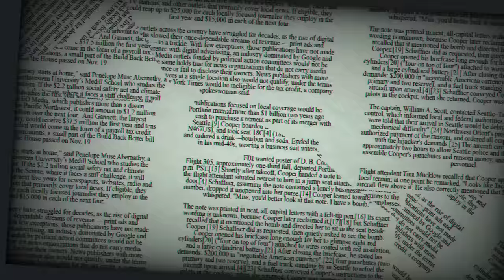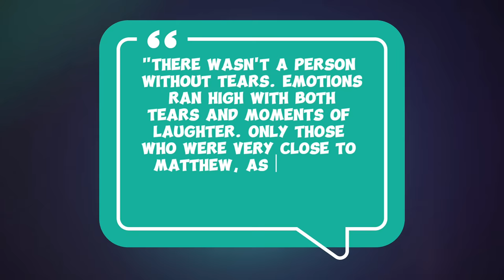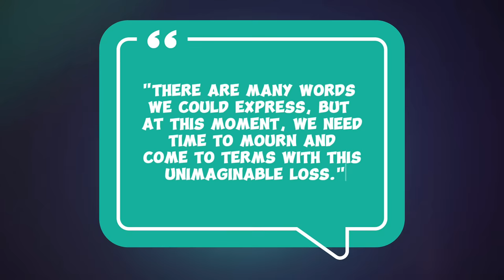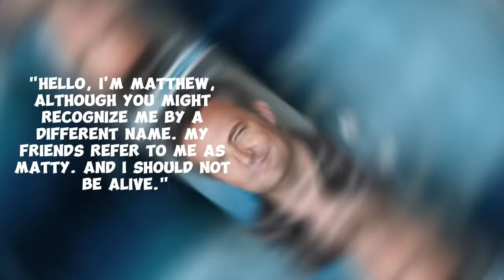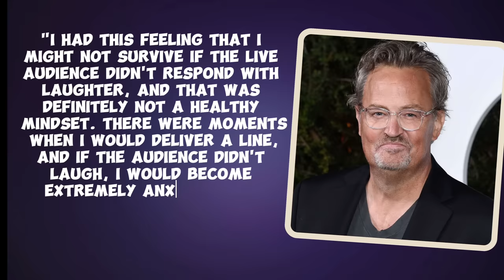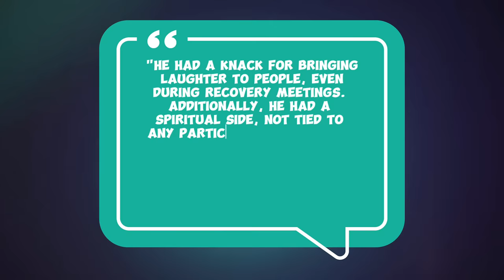Matthew Perry, Private Funeral In Los Angeles, and Jennifer Aniston Says an Emotional Goodbye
Jennifer Aniston was the first to arrive, her grief mirroring the solemn faces of the "Friends" cast at Matthew Perry's funeral her presence a silent testament to the day's sorrow. Together with the rest of the "Friends" ensemble, they gathered at Forest Lawn, just steps from where their laughter once filled the air, now replaced by the heavy silence of goodbye. The initial absence of illicit substances only added a poignant note to the tragedy of his loss. Perry's passing leaves a legacy that mournfully eclipses his time as a beloved television icon.Let's start from the beginning.